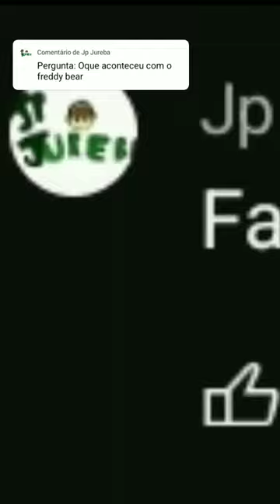oque aconteceu com o freddy bear em five night at freddys?